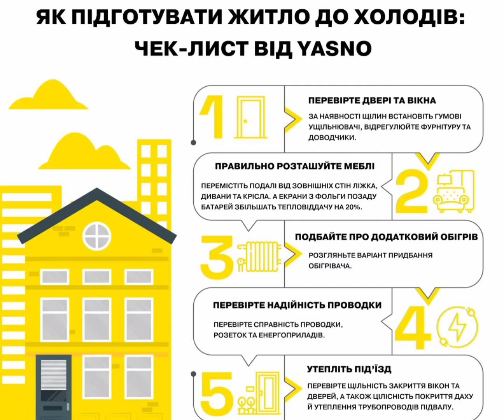Як підготувати житло до холодів